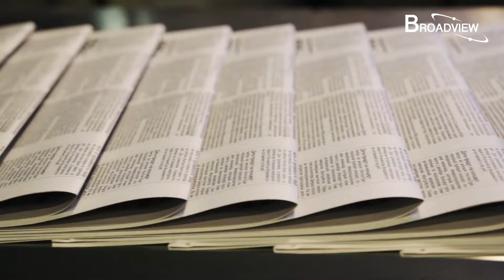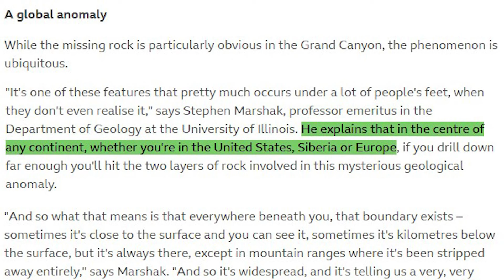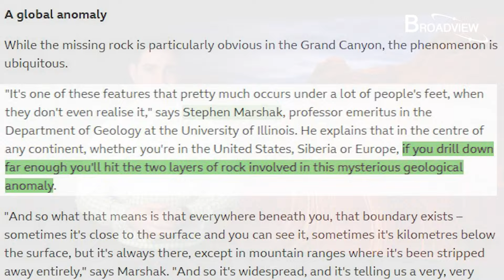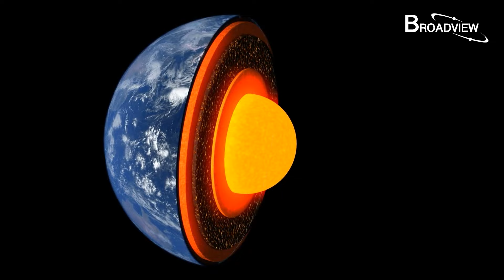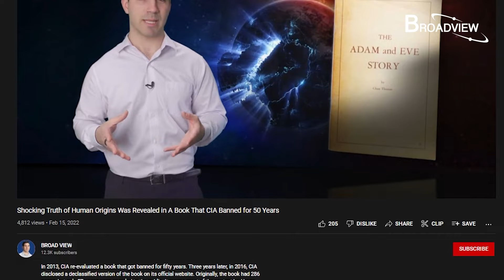Mystery of The Century: A Billion Years Missing From Geologic Record. What Happened?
We’ll take on the role of detectives to solve a problem that has confused many geologists: the question of why the earth is missing one billion years of historical records. Let's go back in time to July 1869, when Powell stood along the Colorado River, looking up at the towering cliffs. However, when Powell glanced over a large piece of hard crystalline rock, he discovered something incredible.
0:32    The Case of Earth’s Missing 1 Billion Years of History!
1:46    What is This “Problem of the Century”?
5:05    Cambrian Explosion
7:19    3 Hypotheses
10:48  Crustal Movement！The key to Solving Case of Missing Rock Formations